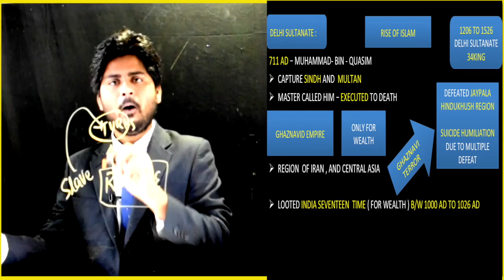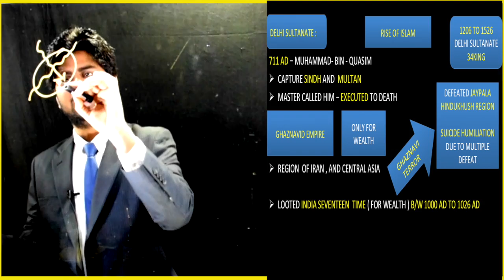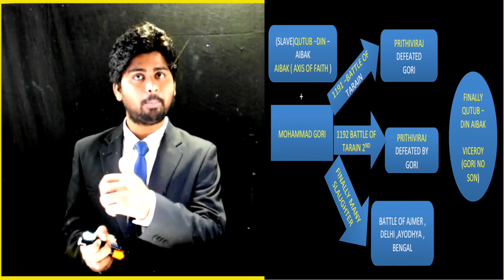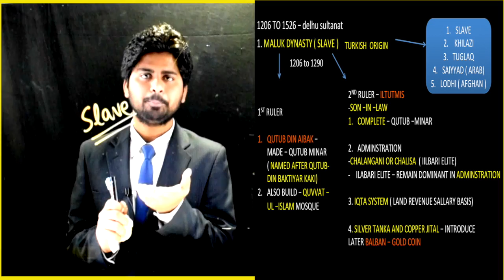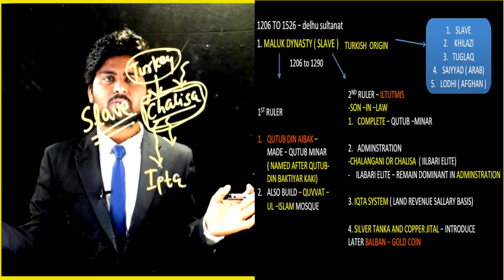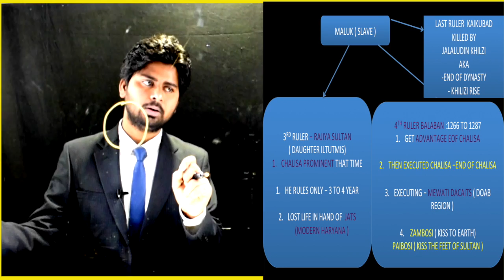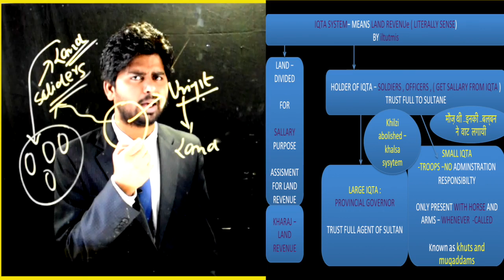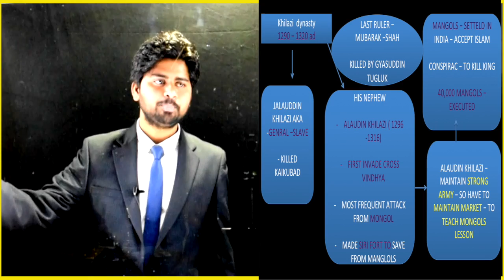M-4 DELHI SULTANATE ( PART -1)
DELHI SULTANATE